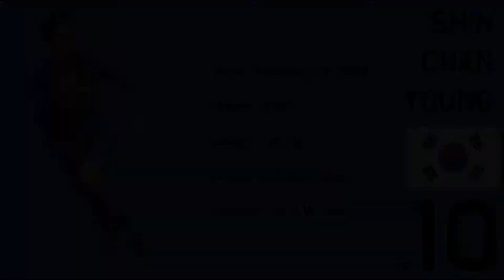Chanyoung Shin (Class of 2022)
GVCS, Class of 2022, Chanyoung Shin